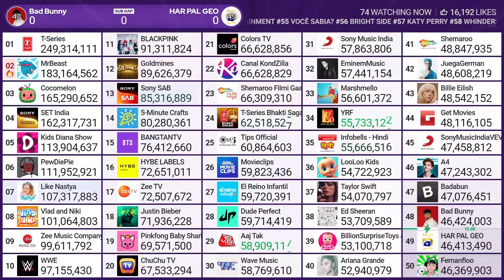Colors TV Passing Canal KondZilla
Credit: MDM